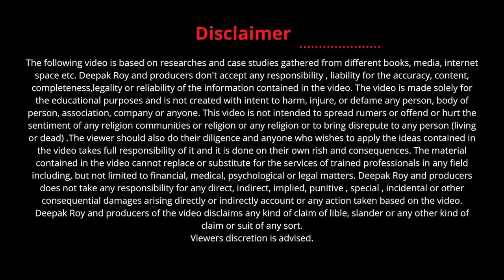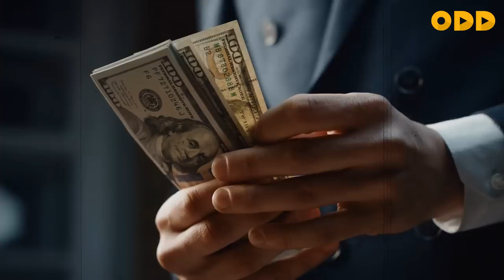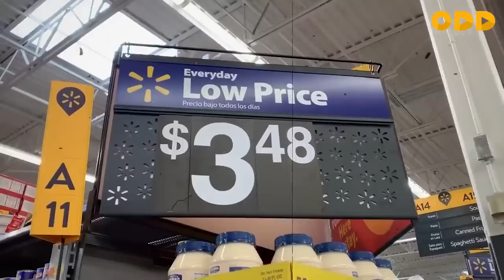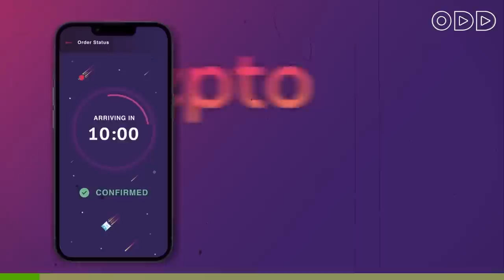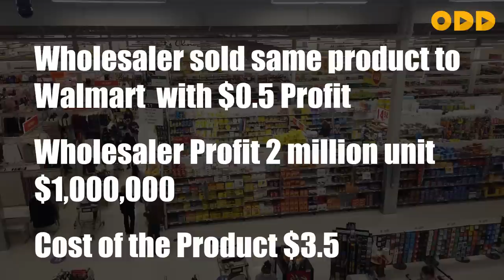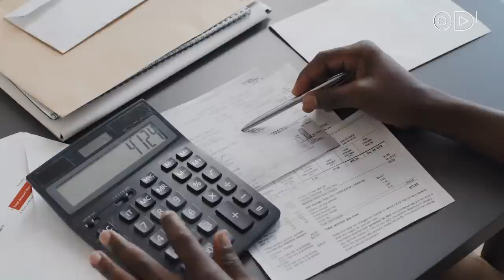Small Store to Global Giant | Walmart Case Study | Sam Walton | Digitalodd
Join us as we dissect the incredible success story of Walmart, one of the world's largest retail giants. In this video:

🛒 Discover Walmart's humble beginnings and the vision of founder Sam Walton.
🌎 Explore its global expansion and strategic decisions.
🛒 Learn how "Everyday Low Prices" became a cornerstone of its success.
💼 Dive into Walmart's remarkable supply chain management.
🌐 Uncover its transition into e-commerce to stay competitive.
📈 See how Walmart's financial success continues to dominate the retail industry.

This Walmart case study offers insights into the strategies that have propelled it to the top.